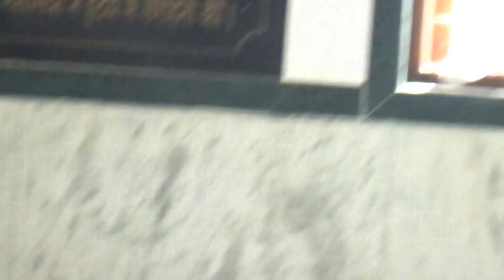Ati Meethe Rasilye Satguru Mandir Dec.2015